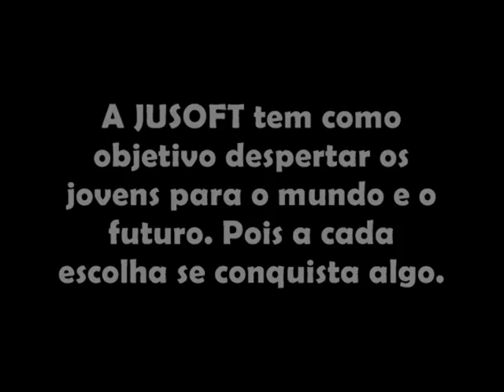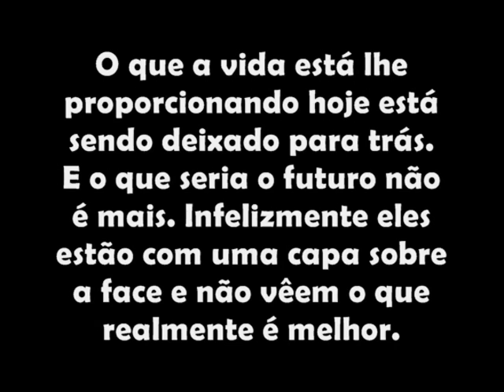Ser Jovem (Escola José Alexandre)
Trabalho de História da aluna Monaliza Lima 2º A (Manhã) sobre o que é ser jovem. Professor Geraldo.